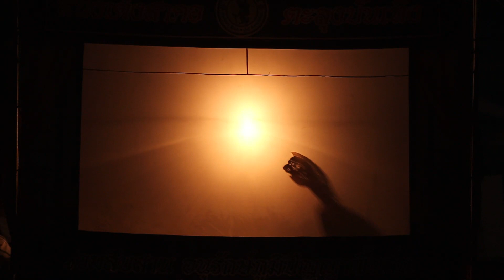Wayangkulit Yatim saga 4 หนังตะลุงเต็งสาคอ 4 (แสดงสด งาน โรงเรียนมะรือโบตก)